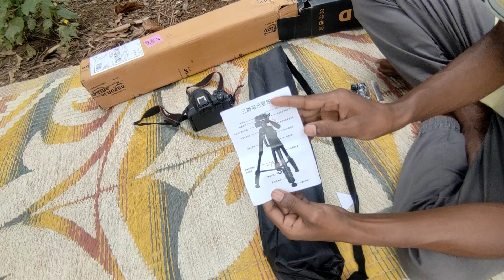मैने वीडियो शूटिंग करने के लिए Tripod मंगवाया | कितना दाम लगा !! 2024